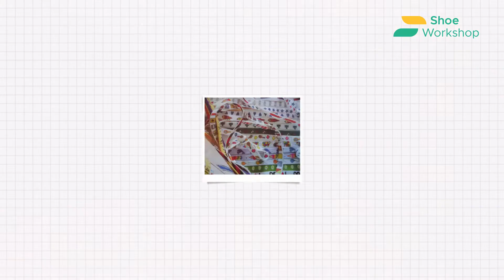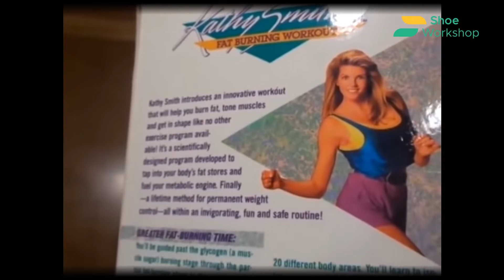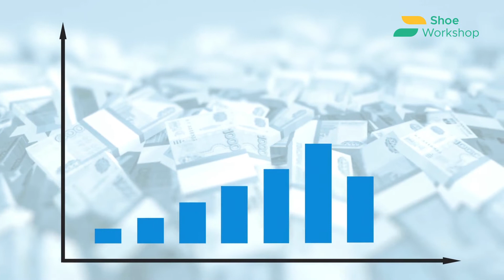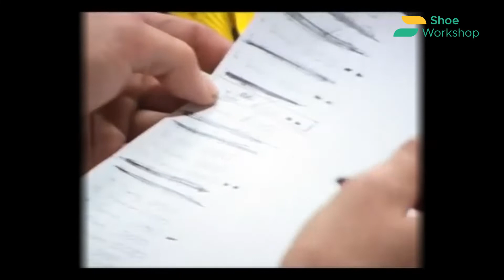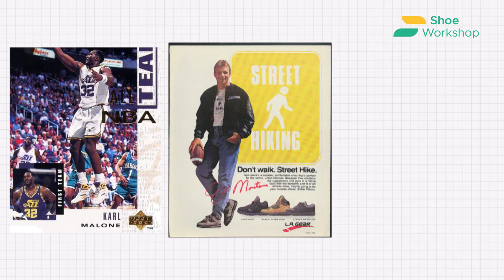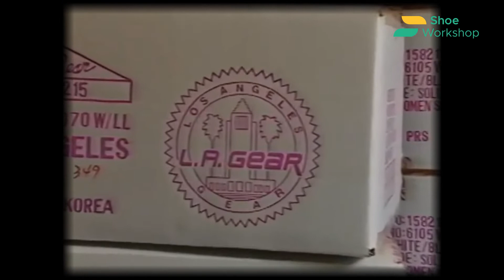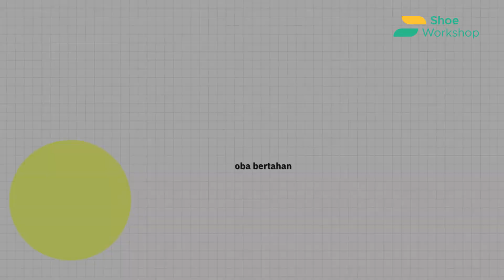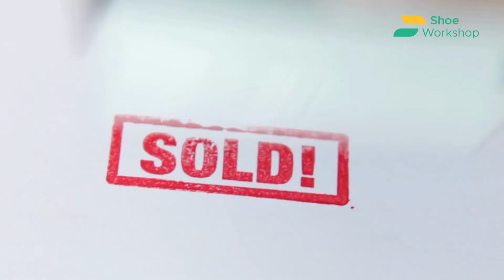LA GEAR, SEPATU LEGEND YANG SEKARANG MATI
Siapa yang masih ingat sepatu L.A. Gear? Kalau mendengar nama brand sepatu ini, pasti yang teringat adalah sepatu yang memiliki lampu di bagian heels-nya. Sepatu ini sempat populer di era 90-an dan banyak dipakai oleh publik figur mulai dari selebriti sampai atlet olahraga. tapi, banyak yang tidak mengetahui jika era "Sepatu lampu" ini adalah saat-saat brand sepatu L.A. Gear sekarat sebelum kebangkrutan. penasaran bagaimana ceritanya? simak videonya sampai selesai..

Lebih dekat dengan Shoe Workshop!